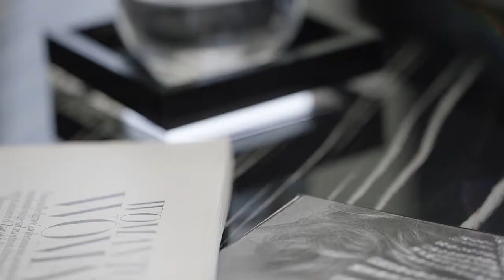Falcon 8x view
Commercial aircraft made by falcon company.